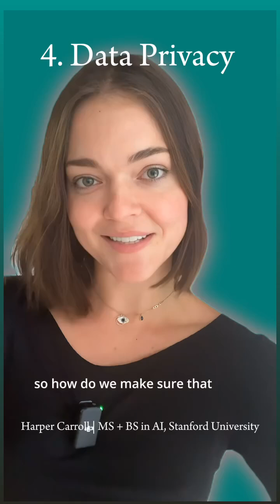10 DAYS OF AI BASICS, DAY 8: ETHICS & FAIRNESS 5 topics to consider when developing AI applications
10 DAYS OF AI BASICS, DAY 8: ETHICS & FAIRNESS

5 topics to consider when developing AI applications. Do you think this is an exhaustive list? What would you add?